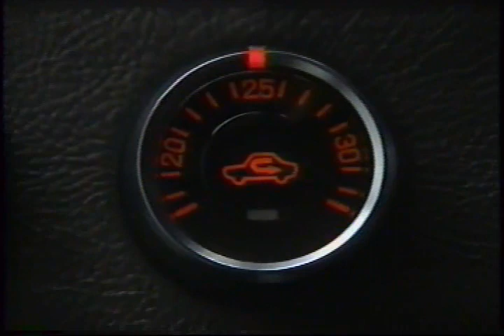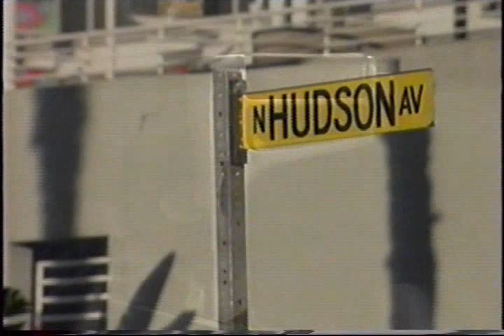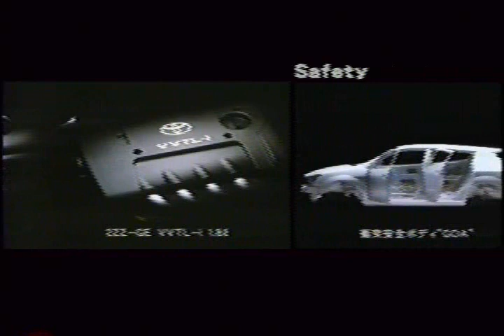TOYOTA WILL VS 「Born Slippy」 with lyrics Underworld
Underworld 「Born Slippy」 with lyrics

Drive boy dog boy
Dirty numb angel boy
In the doorway boy
She was a lipstick boy
She was a beautiful boy
And tears boy
And all in your innerspace boy
You had
hands girl boy
and steel boy
You had chemicals boy
I've grown so close to you
Boy and you just groan boy
She said comeover comeover
She smiled at you boy.

Let your feelings slip boy
But never your mask boy
Random blonde bio high density rhythm
Blonde boy blonde country blonde high density
You are my drug boy
You're real boy
Speak to me and boy dog
Dirty numb cracking boy
You get wet boy
Big big time boy
Acid bear boy
Babes and babes and babes and babes and babes
And remembering nothing boy
You like my tin horn boy and get
Wet like an angel
Derail

You got a velvet mouth
You're so succulent and beautiful
Shimmering and dirty
Wonderful and hot times
On your telephone line
And god and everything
On your telephone
And in walk an angel

And look at me your mom
Squatting pissed in a tube-
hole at Tottenham Court Road
I just come out of the ship
Talking to the most
Blonde I ever met
Shouting
Lager lager lager lager
Shouting
Shouting...
Lager lager lager
Shouting
Mega mega white thing
Mega mega
Shouting lager lager lager lager
So many things to see and do
In the tube hole true
Blonde going back to Romford
Mega mega mega going back to Romford
Hi mom are you having fun
And now are you on your way
To a new tension
headache